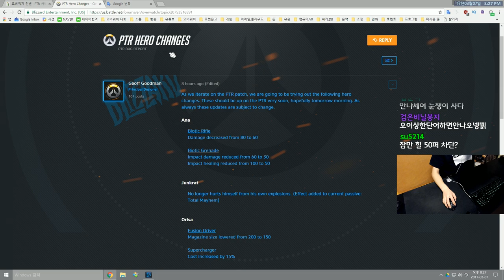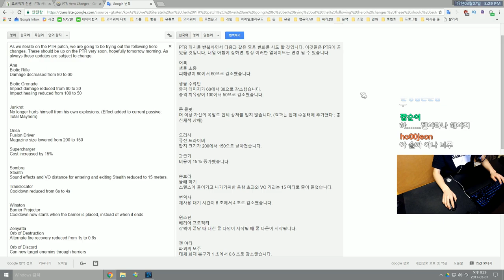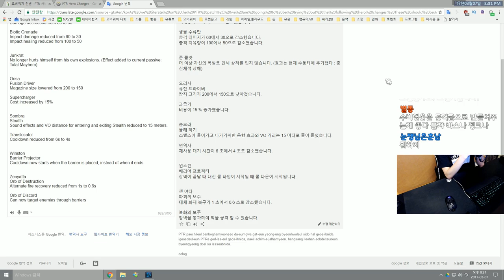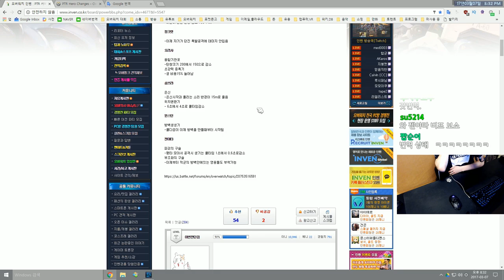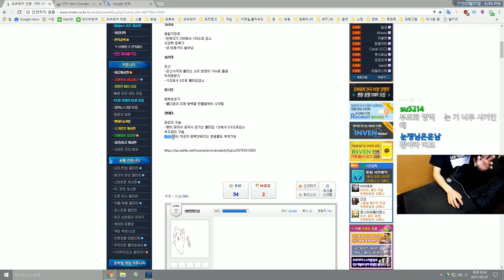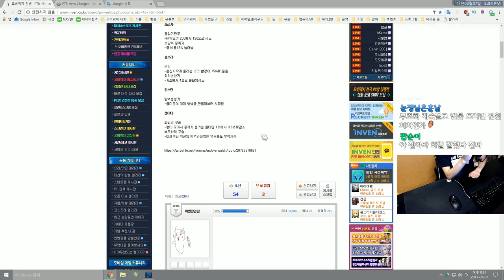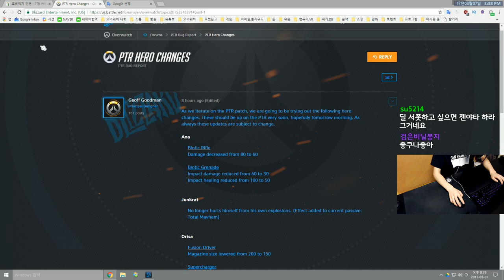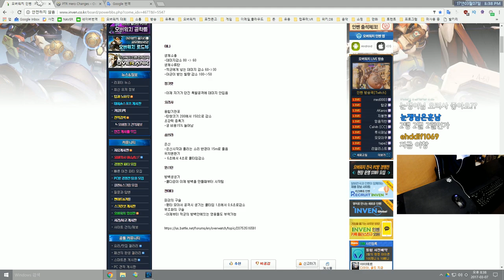[오버워치] 드디어 정크랫 버프?? 아나는 너프? | 눈쟁이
드디어 정크랫이 버프를? 젠야타까지!!

■장비■
키보드 : 커세어 K65
마우스 : 로지텍 G900
컴퓨터 : 비싼거
모니터 : 잘보이는거
마우스감도 : 내손에맞게